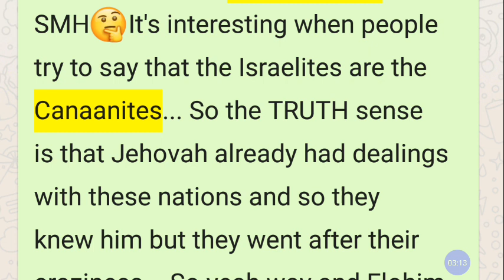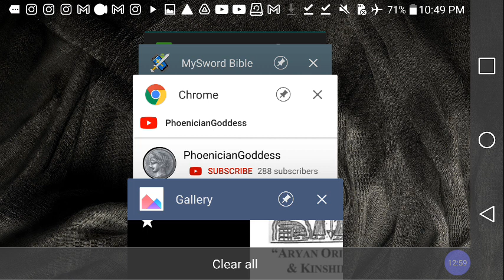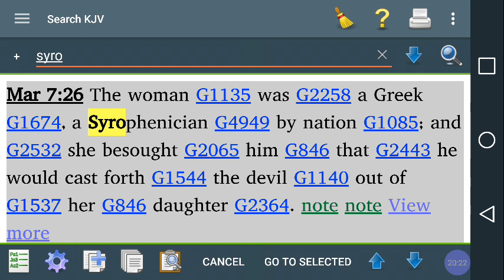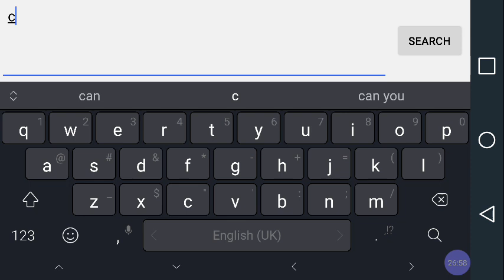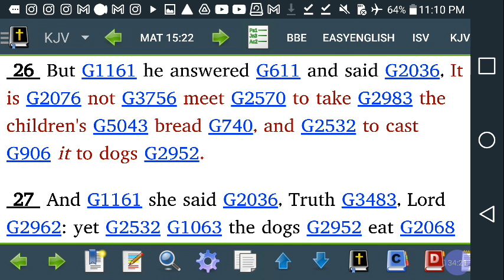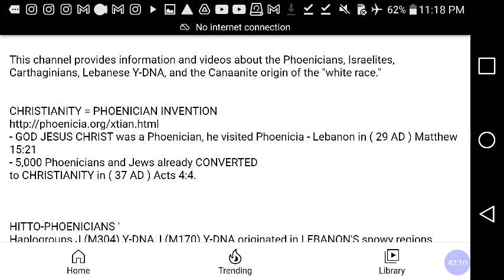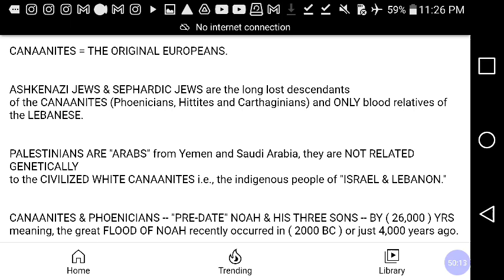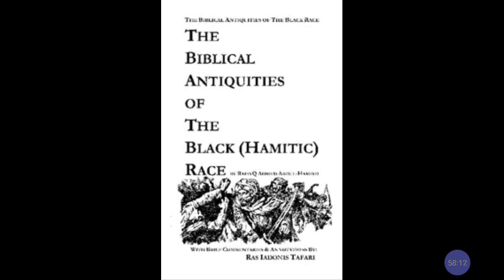Are The Hebrew ISRAELITES = The CANAANITES?! Are BLACK Peoples = WHITE Peoples? SMH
Were The Hebrew ISRAELITES = The CANAANITES?! Are BLACK Peoples = WHITE Peoples? SMH @RastafariRabbi

Who LIED? The SERPENT LIED & EVE The WOMAN DECEIVED NOT YHWH ELOHIM! @RastafariRabbi @RastafariJews

Category

Nonprofits & Activism

License

(reuse allowed)